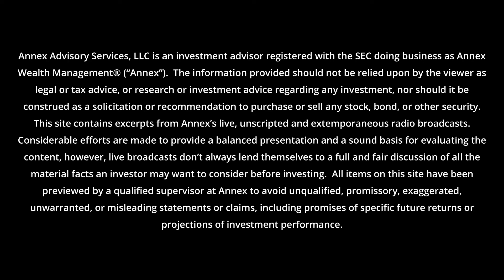Small Business Needs Help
The Small Business Funding Needs report is out and paints a grim picture for the over 31 million US small businesses, with only 43% saying that they can make it until June 2021.